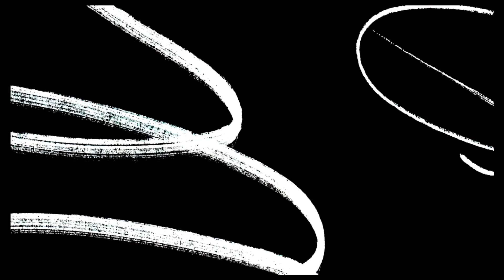The cheat code to perfection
Hello beautiful people, today’s video is a looking into the psychology of winning and how you will win every-time
Love you all so much. Beaucoup Bisous!

All opinions on my channel are my own regardless if the content is sponsored or not.
please note I am not a trainer or a nutritionist, so try any workouts or meals on my channel at your own risk.

CHAPTERS

Intro
Authenticity 1:00
Integrity 02:24
Who are you? 04:05
What do you want? 05:03
Why will you win? 06:10
Vanity and envy 07:20
Outro 08:00

PRODUCTS MENTIONED

Winning, glow up, best self, how to win at life, manifestation, prayer, glow up journey, art of letting go